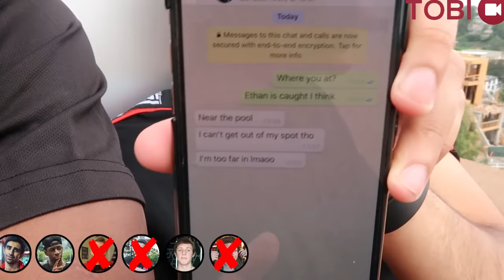SIDEMEN $20 MILLION FAZE HOUSE HIDE & SEEK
For this SidemenSunday we play Hide & Seek in the Clout House!